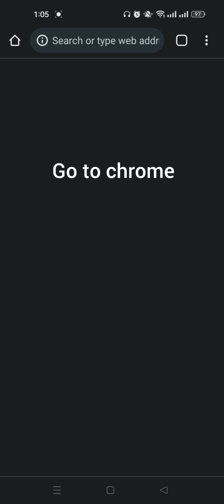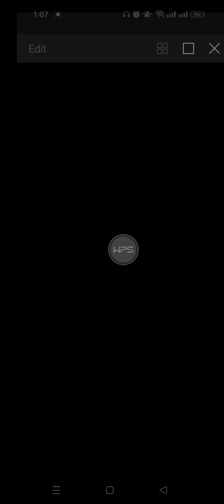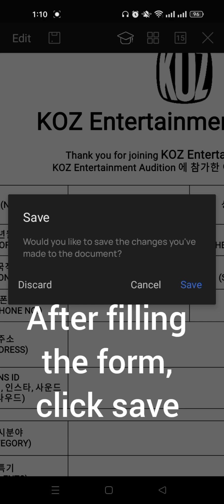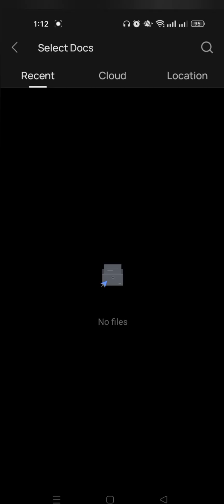KOZ entertainment online audition tutorial